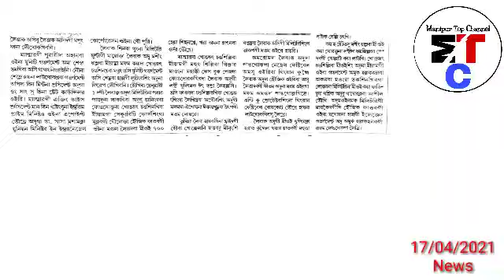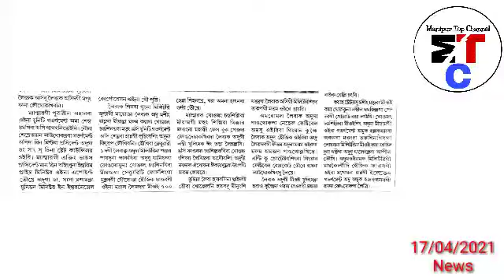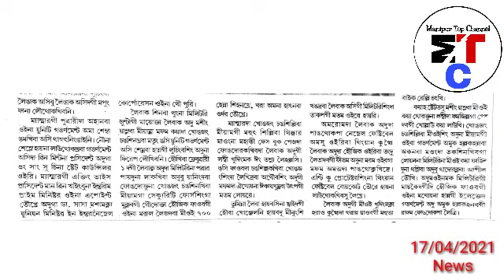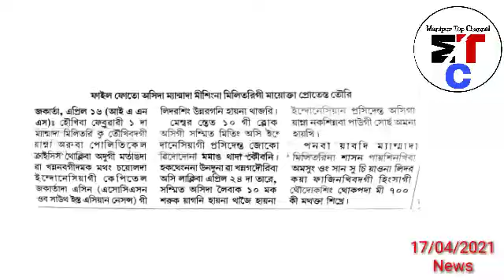Very Big Breaking News -Myanmar gi Puwarida Ahanbani, Thagatningaini - Amaromda Hatnaba Order